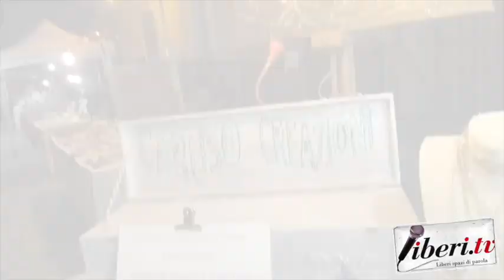Intervista a Caruso Creazioni Bigiotteria Artigianale - Cleto Festival 2018, Cleto (Cs).